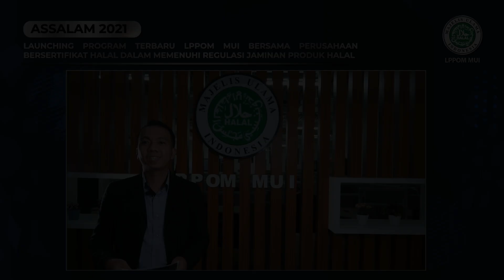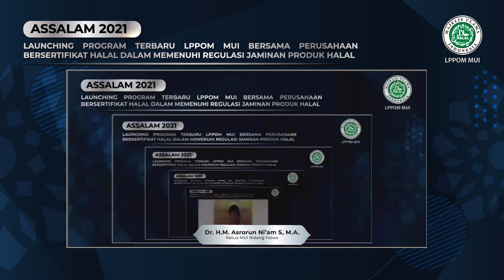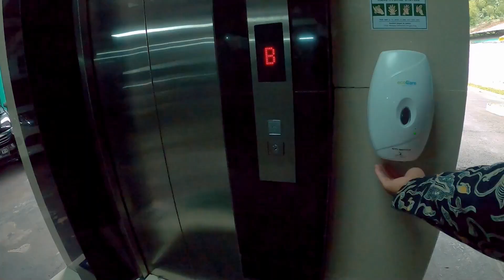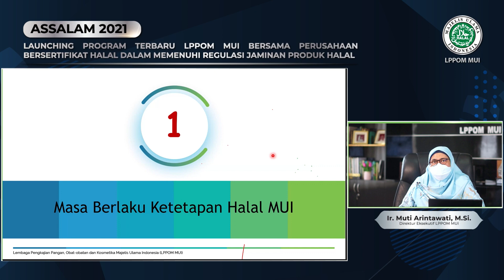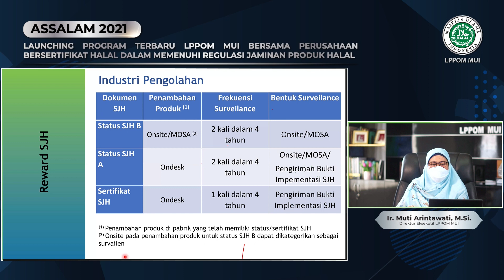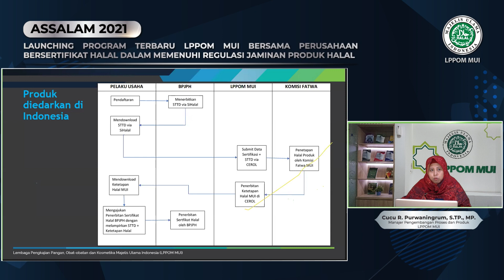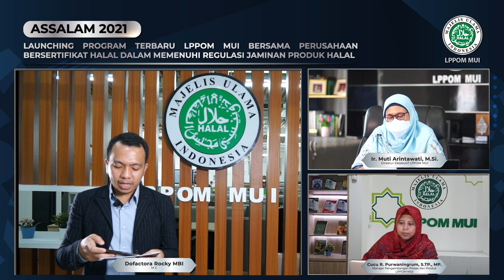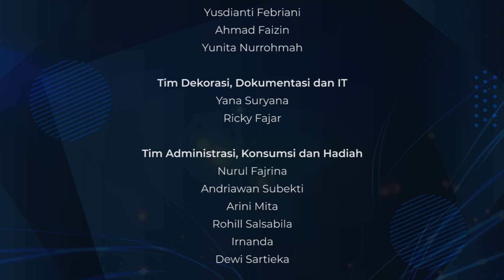Acara Silaturahmi LPPOM MUI bersama Perusahaan Bersertifikat Halal MUI ASSALAM 2021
Bogor (31/1) - Dalam rangka memperkuat sinergi dan kolaborasi dengan perusahaan bersertifikat halal, Lembaga Pemeriksa Halal (LPH) LPPOM MUI menyelenggarakan Acara Silaturahmi LPPOM MUI bersama Perusahaan Bersertifikat Halal (ASSALAM 2021). Kali ini, acara tersebut diadakan untuk meluncurkan program terbaru LPPOM MUI, yakni: konversi Ketetapan Halal MUI menjadi empat (4) tahun.

Regulasi mengenai sertifikasi halal yang berlaku saat ini menuntun terjadinya perubahan telah mengubah masa berlaku ketetapan halal MUI, yang tadinya berlaku selama dua tahun berubah menjadi empat tahun.

Masa berlaku sertifikat halal tercantum dalam Undang-Undang Nomor 33 Tahun 2014 tentang Jaminan Produk Halal (UU JPH) Pasal 42, yaitu “sertifikat halal berlaku selama empat tahun sejak diterbitkan oleh BPJPH, kecuali terdapat perubahan komposisi bahan”. Hal ini juga tercantum dalam Undang-Undang Nomor 11 Tahun 2020 tentang Cipta Kerja serta Peraturan Pemerintah Nomor 31 Tahun 2019 tentang Penyelenggara JPH.

Timestamps:
00:00 : Opening
03:57 : Pembacaan Ayat Suci Al-Qur'an
08:57 : Sambutan Direktur Eksekutif LPPOM MUI, Ir. Muti Arintawati, M.Si.
17:56 : Sambutan Ketua Umum MUI, K.H. Miftachul Akhyar
28:05 : Sambutan Ketua MUI Bidang Fatwa, Dr. K.H. M. Asrorun Ni’am Sholeh, Lc., M.A.
39:36 : Video Tour LPPOM MUI
45:19 : Testimoni Perusahaan Bersertifikat Halal MUI terhadap LPPOM MUI dalam Memenuhi Regulasi Halal di Indonesia
54:08 : Penguatan Sinergi dan Kolaborasi LPPOM MUI bersama Perusahaan Bersertifikat Halal - Ir. Muti Arintawati, M.Si.
1:41:49 : Teknis Pendaftaran Sertifikasi Halal - Cucu Rina Purwaningrum, S.TP., MP.
1:56:39 : Tanya Jawab
2:15:56 : Penganugerahan HAS Award 2021
2:25:43 : Penutup